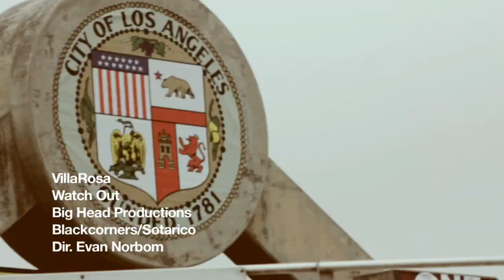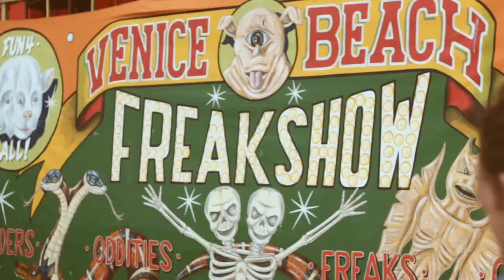Villa Rosa (Muja Messiah/Maria Isa) -"Watch Out"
Villa Rosa (Maria Isa and Muja Messiah) presents "Watch Out" the first single off of their debut album "Blue Diamond Island."  Filmed in Los Angeles' Venice Beach and South Central. Directed by Evan Norbom